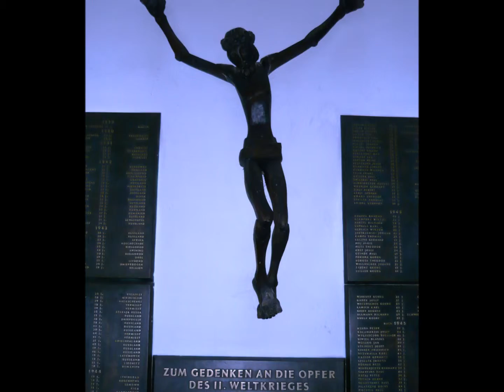Kolonowskie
lipiec 2009